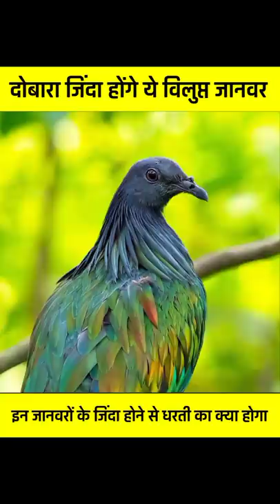वापस जिंदा होंगे ये विलुप्त जीव 😱